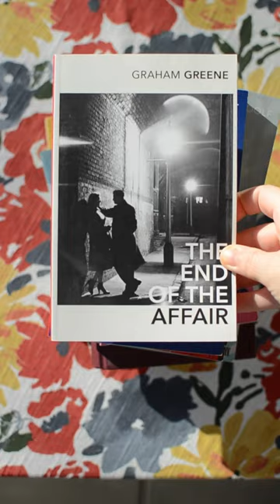Visiting Shakespeare & Sons in Berlin for Bagels and Books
This last weekend was my first time ever visiting Berlin and it was so amazing!
The history, the stories, the food, and of course the book shops (also got to see Passenger and George Ezra live!).

One of our mornings in Berlin, we found a cute little book shop that sold English books that also carried New York Style bagels and we just knew we had to visit.
We had an amazing coffee and tea, but the bagels were just magnificent. A true bagel.
And I'm not joking, they are hard to come by around here ;)

But we didn't just find bagels and something lovely to drink, we found loads of books.

Some of these books we have been looking for, but some were just surprise purchases. Like that magnificent New European Baking book. So amazing!

If you are interested in this baking book, you can find it at the website for Fine Bagels Berlin below. It is absolutely gorgeous and has some amazing recipes.
One of my favorites, the sourdough step by step recipe.

Nikon D5100
Wireless Clicker: Not available in the US

Nikon D5100
Wireless Clicker

Just for your information!